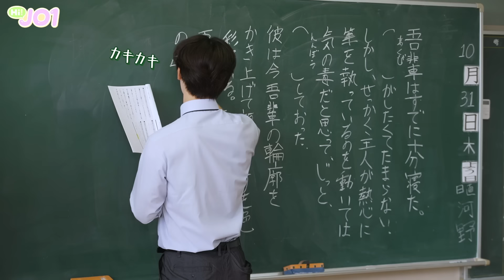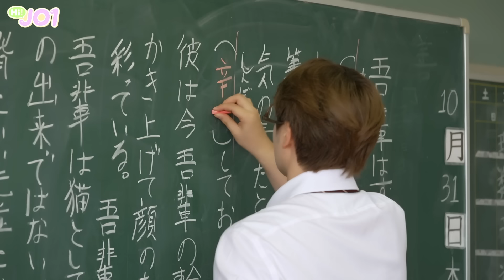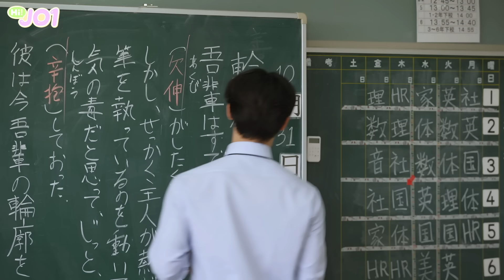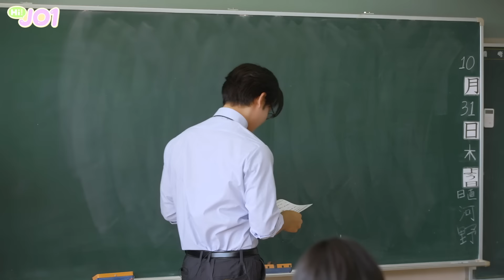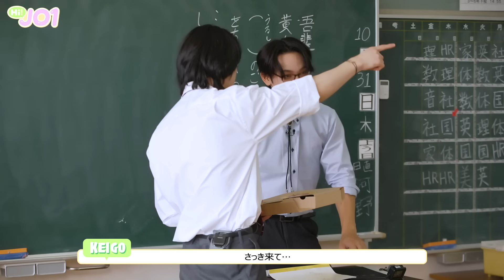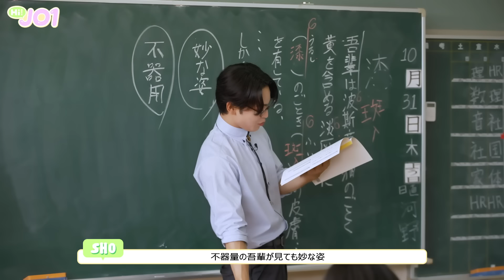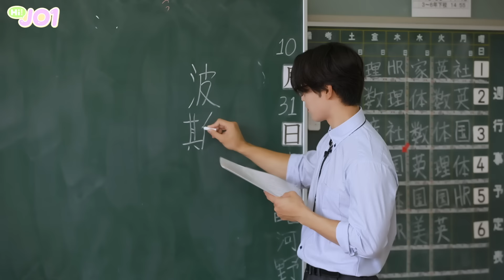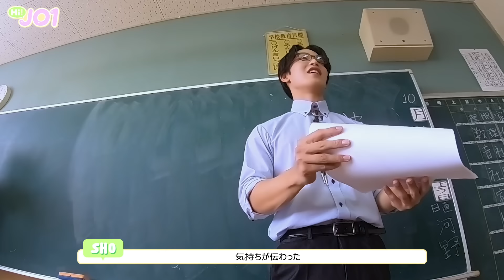[Hi! JO1] EP.85 🏫早弁対決🍱 (後編)